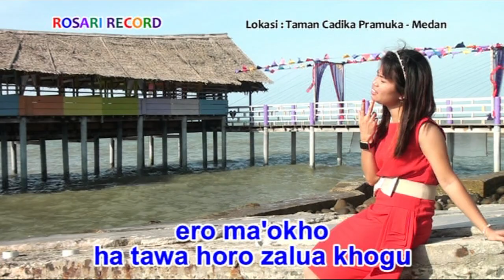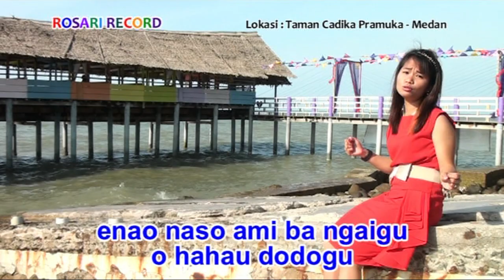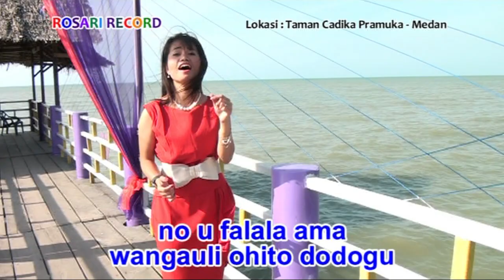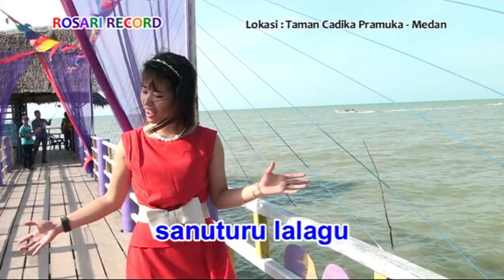Lagu Nias Paling Baru - NITOROI (Official Musik & Video)